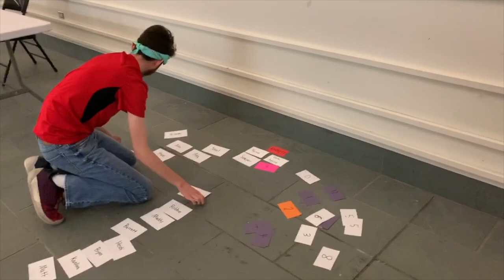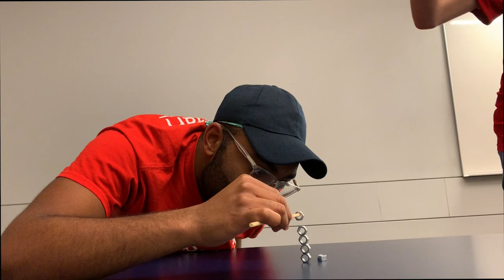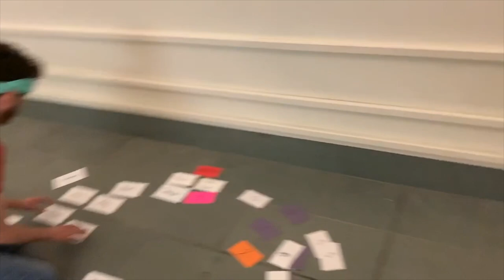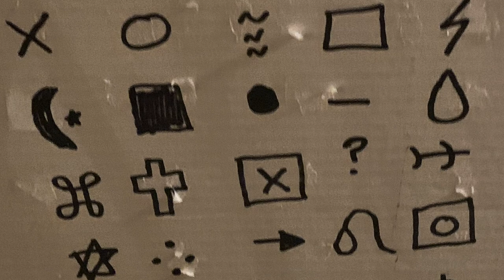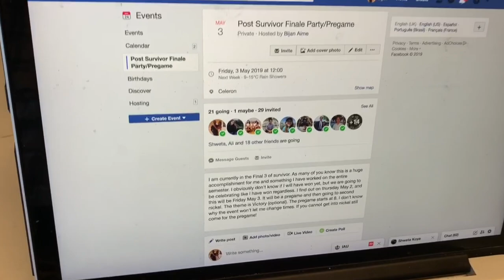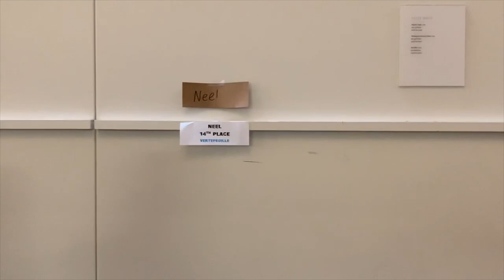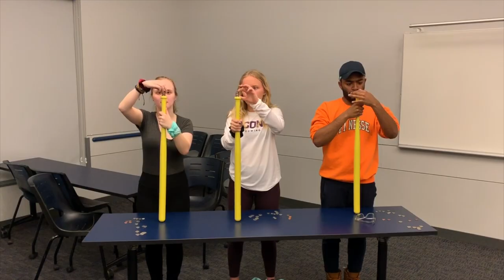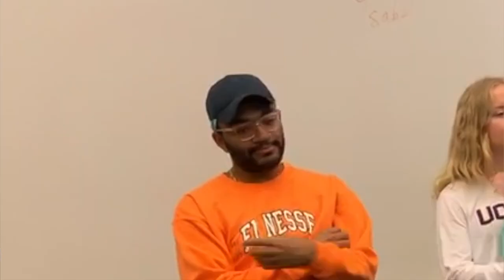Survivor UConn: Ready to Rumble - FINALE - "I Don’t Need Your Vote”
Make sure to vote in the poll here for the Player of the Week!:

Survivor UConn is back! Watch 15 new students compete for the title of UConn's second Sole Survivor!

Executive Producers:
Ethan Taverna
John Ludovico
Daniel Fischler
Mark Grigas

Social Media Coordinator:
Tatiana Slotnick

Editor:
Cooper Rock

Logo Designer:
Andrianna Kaimis (Insta: @kaimis.art)